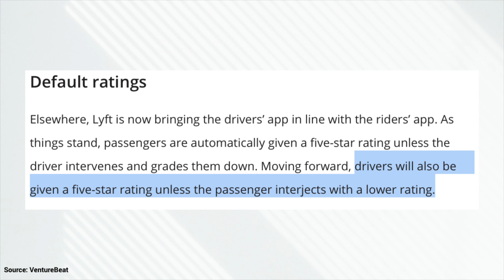The Perfect Lyft Driver?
How can you be an (almost) perfect rideshare driver and get the highest ratings/tips possible on platforms like Lyft? In this training video I give you five POWER tips on how to be the best Lyft driver.

►My Gear

Instagram | Snapchat | Twitter | Facebook: @YourDriverMike